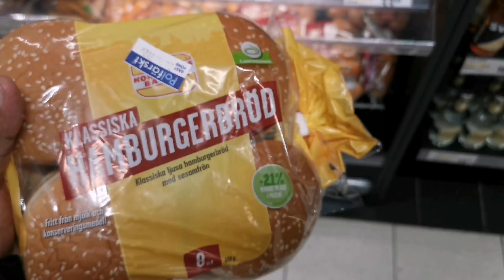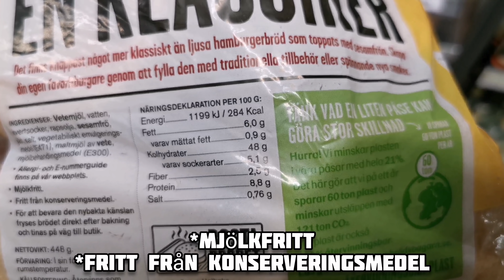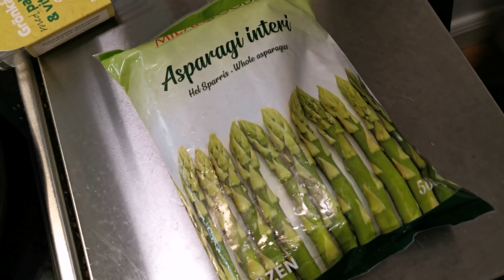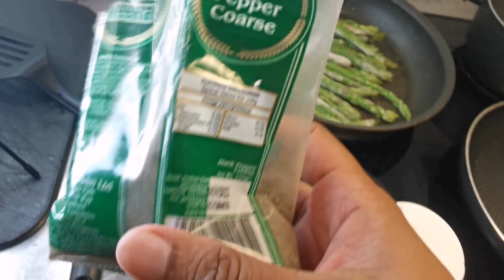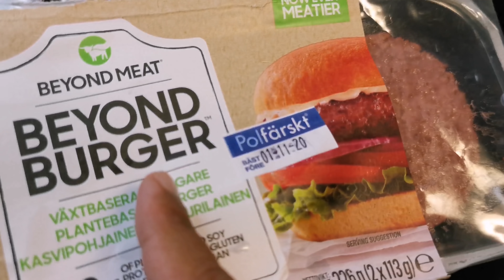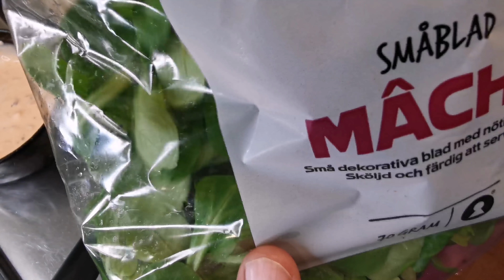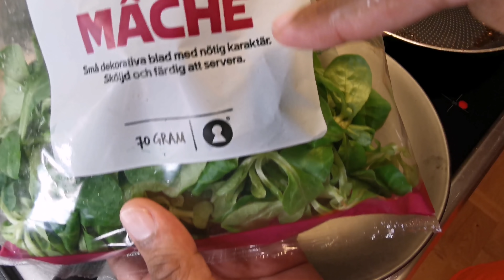Vegansk Hamburgare 🍔, Hemmagjord Sambalmajo med (Gröna Pommes🍟)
SPECIAL RECEPT. Hemmagjord Sambal Mayo. Och Beyond Kött 🤤🤤🤤 KARAMILISERAD lök med lite vodka, vanlig röd lök, mache salladsblad och Färsk Vegansk Fetaost.
Serveras med Gröna Sparris "Pommes".

Thats amazing!!!
Videos from 19.30 are from Pexels.com